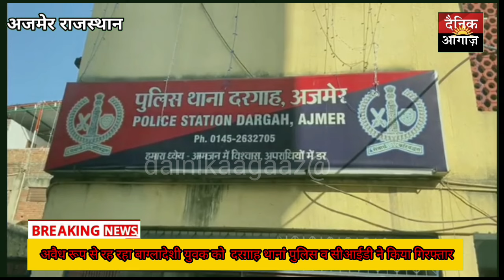ajmernews#बाग्लादेशी नागरिक को सीआईडी इंटेलीजेंस और दरगाह थाना पुलीस ने गिरफ्तार किया